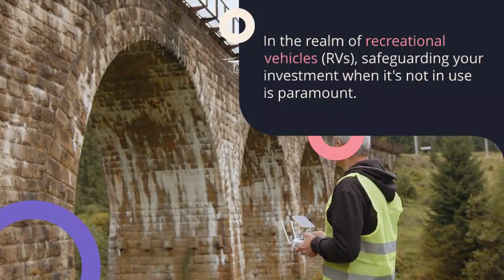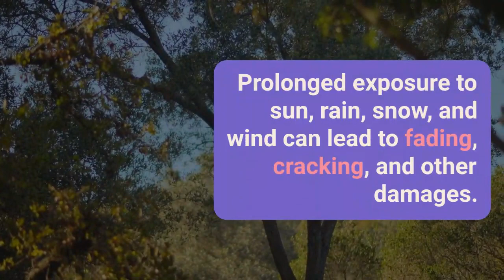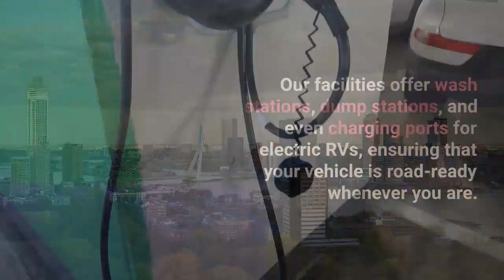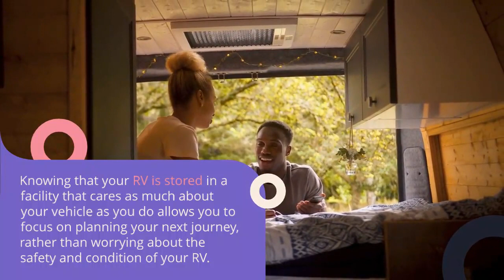Maximizing Your Investment with Titan Storage: The Ultimate Solution for RV Storage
In the realm of recreational vehicles (RVs), safeguarding your investment when it's not in use is paramount. RVs, embodying freedom and adventure, also demand significant care and maintenance, especially in terms of storage. That's where Titan Storage comes into the picture, offering unparalleled RV storage solutions that stand out in the industry.

Understanding the Need for Quality RV Storage
RVs are not just vehicles; they are a substantial investment into a lifestyle that prizes mobility and the outdoors. However, the reality of owning an RV involves grappling with the challenge of storage. Proper storage is crucial for maintaining your RV’s condition, prolonging its lifespan, and ensuring it's ready for the road when adventure calls. Weather elements, security concerns, and space constraints at home make finding the right storage solution a priority for RV owners.

Titan Storage: Your RV’s Home Away From Home
Titan Storage recognizes these challenges and presents a robust solution with its state-of-the-art RV storage facilities. Our facilities are designed with the discerning RV owner in mind, offering a suite of features that ensure your vehicle is safe, secure, and maintained in pristine condition.

Security First: At Titan Storage, we understand that security is a top concern for our clients. Our facilities are equipped with 24/7 surveillance cameras, gated access, and individual security alarms for each storage unit. This comprehensive security approach ensures that your RV is protected against theft, vandalism, and unauthorized access.

Protection from the Elements: Weather can be an RV's worst enemy. Prolonged exposure to sun, rain, snow, and wind can lead to fading, cracking, and other damages. Titan Storage offers both covered and fully enclosed storage options, protecting your RV from harsh weather conditions and UV damage, thus preserving its appearance and functionality.

Convenience and Accessibility: Accessibility is key when it comes to enjoying your RV. Our facilities are strategically located and offer extended access hours, making it easy for you to pick up or drop off your RV at your convenience. Whether you're planning a spontaneous weekend getaway or returning from a long adventure, Titan Storage makes the transition seamless.

Additional Amenities: Beyond basic storage, Titan Storage provides a range of amenities aimed at RV enthusiasts. Our facilities offer wash stations, dump stations, and even charging ports for electric RVs, ensuring that your vehicle is road-ready whenever you are.

Customized Solutions: Recognizing that every RV and owner has unique needs, Titan Storage offers a variety of storage sizes and types. From compact pop-up campers to luxurious Class A motorhomes, we have the space that’s right for your vehicle.

The Titan Storage Advantage
Choosing Titan Storage for your RV storage needs comes with a multitude of benefits. Our focus on security, protection, and convenience sets us apart, ensuring that your RV is in excellent hands. But the Titan Storage advantage goes beyond just features; it’s about peace of mind. Knowing that your RV is stored in a facility that cares as much about your vehicle as you do allows you to focus on planning your next journey, rather than worrying about the safety and condition of your RV.

Join the Titan Storage Family
As RV enthusiasts ourselves, we understand the passion that drives you. We’re more than just a storage facility; we’re a community of adventurers who value the freedom and joy that RVing brings. By choosing Titan Storage, you’re not just finding a place to store your vehicle; you’re joining a family that shares your passions and understands your needs.

Get Started with Titan Storage Today
Ready to give your RV the care and protection it deserves? Contact Titan Storage today to learn more about our RV storage solutions and how we can help you maximize your investment. With flexible plans, competitive pricing, and a commitment to excellence, Titan Storage is the ultimate solution for your RV storage needs. Let us take care of your RV, so you can focus on the road ahead.